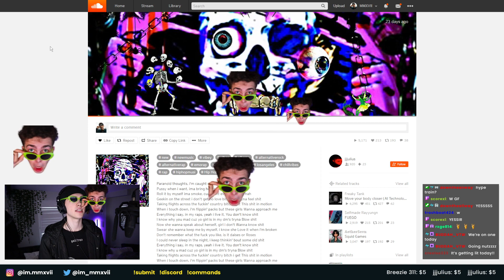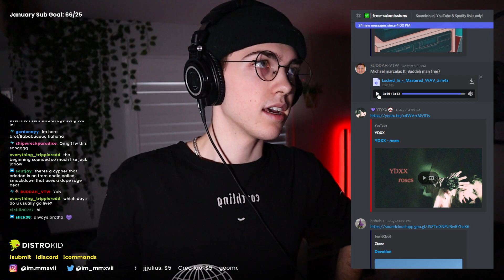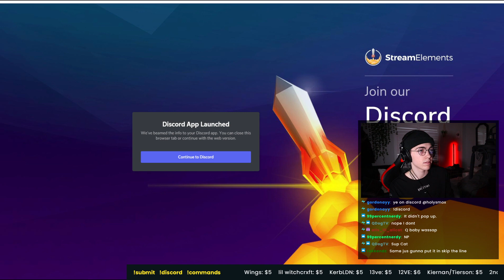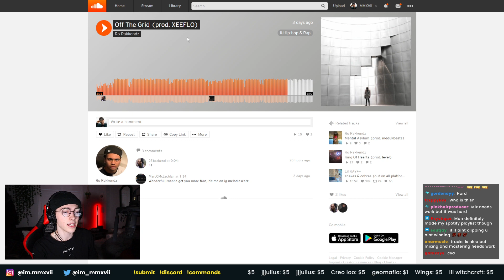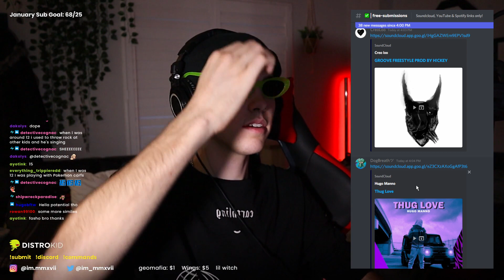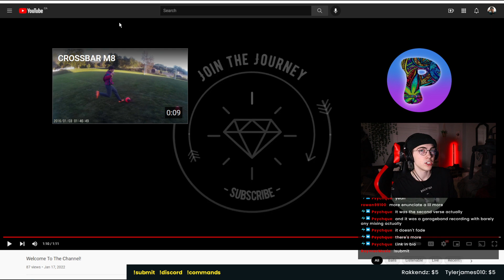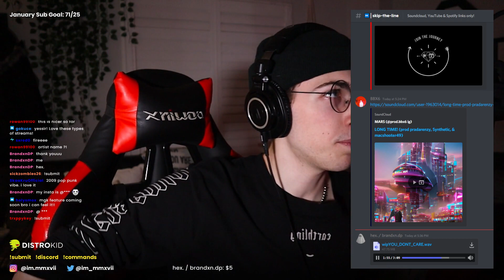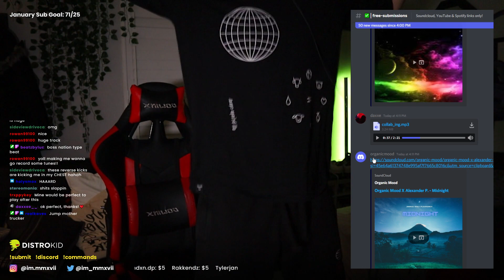Listening to Your Music (feedback/reactions) 🎵 | !submit !discord !commands